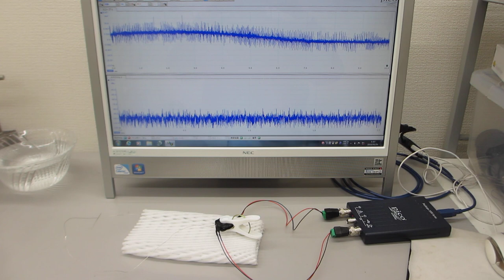超音波テスター：オシロスコープ100MHzタイプを利用した実験動画（ultrasonic-labo）